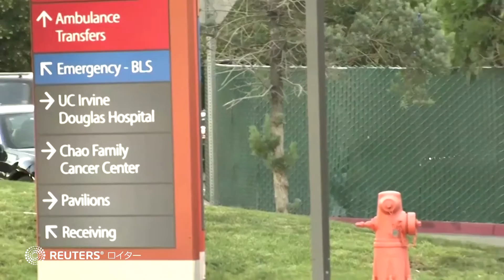クリントン元米大統領が退院、ＮＹの自宅で治療継続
泌尿器の感染症で１０月１２日から入院していたビル・クリントン元米大統領（７５）が１７日、カリフォルニア州の病院から退院した。今後はニューヨークの自宅で治療を続けるという。